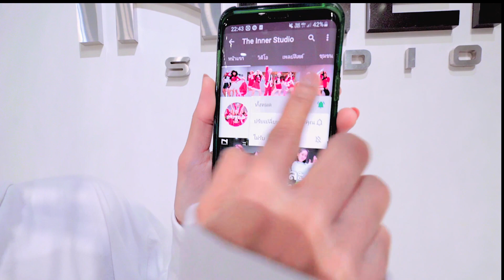INNER KIDS │ZOOM - JESSI